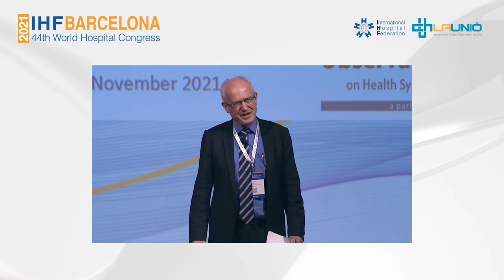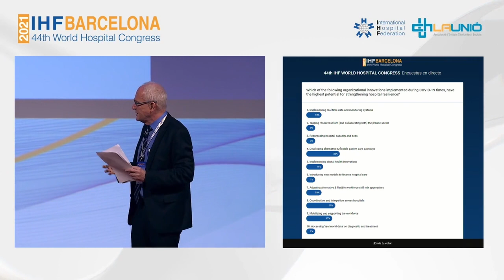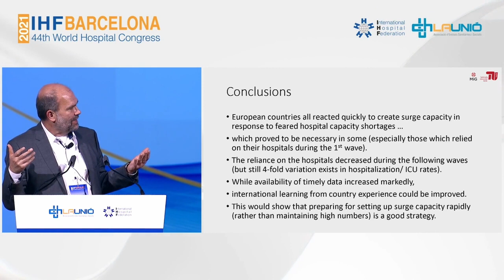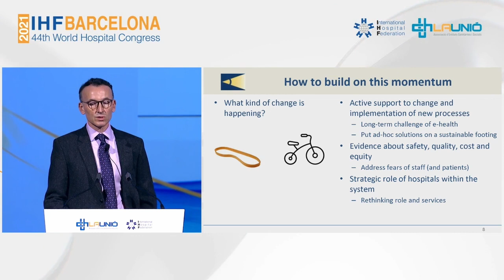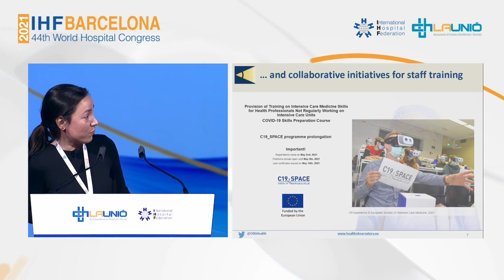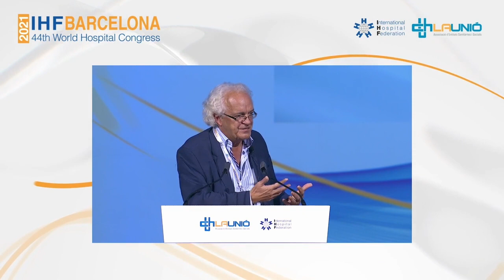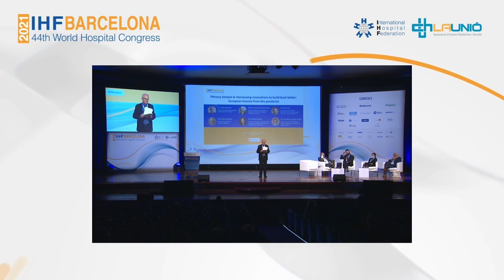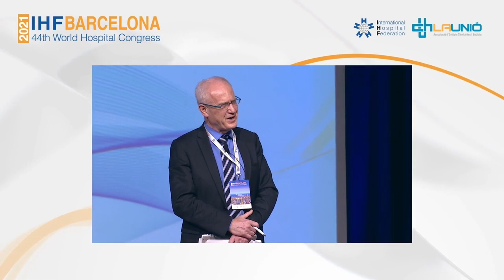Plenary 4: Harnessing innovations to build back better: European lessons from the pandemic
44th IHF World Hospital Congress
8-11 November 2021, Barcelona, Spain

Plenary Session 4: Harnessing innovations to build back better: European lessons from the pandemic

This session was organized in collaboration with the European Observatory on Health Systems and Policies.

It reviewed some key organizational and technological innovations in the hospital sector during the pandemic with the aim to draw lessons on how to build back better our hospital services, specifically three areas of innovation: Telemedicine/technological solutions, skill mix, and bed management. The session went beyond the innovations themselves which in many instances were already existing in the health systems; to learn lessons about the adoption, implementation and scaling up of innovations.

Chaired by: Dr. Josep Figueras, Director, European Observatory on Health Systems and Policies

• Prof. Dr. med. Reinhard Busse, Head of the Department of Health Care Management, Berlin University of Technology, Germany
• Dr Nick Fahy, Senior Researcher, Nuffield Department of Primary Care Health Sciences, University of Oxford, UK
• Prof. Marc Noppen, Chief Executive Officer, UZ Brussel, Belgium
• Dr. Dimitra Panteli, Programme Manager, Lead Health System Innovation, European Observatory on Health Systems and Policies
• Dr. Liisa Maria Voipio Pulkki, Director General of Strategic Affairs and Chief Medical Officer, Ministry of Social Affairs and Health, Finland